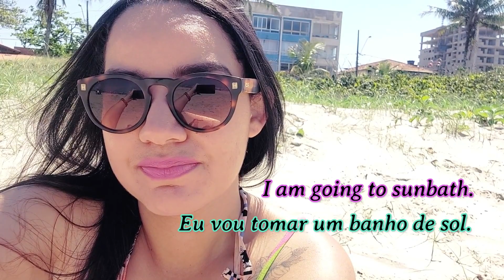Beach Vocabulary in Portuguese (Brazil) - Vocabulário de Praia em Inglês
Hello! Estou no litoral e fiz esse vídeo pensando em você que quer fazer sua viagem para a praia e falar inglês. O vídeo está bilíngue agora porque sei que muitas pessoas querem visitar o Brasil e aprender português. Aproveitem!

I'm on the coast of Brazil and I made this video thinking about you who want to take a trip to the beach and speak Portuguese. The video is now bilingual because I know that many people want to visit Brazil and learn Portuguese. Enjoy it!

Se quiser ser meu aluno particular, entre em contato.

O cartão multimoedas da Wise, foi muito útil na minha última viagem para o Peru. Coloquei dinheiro em dólar e deu tudo certo. Para adquirir o seu próprio cartão Wise sem custo, clique

Sempre coloco dicas de inglês e fotos das minhas viagens por lá. There are many tips and photos from my trips.

Isso ajuda muito a teacher! It helps a lot!